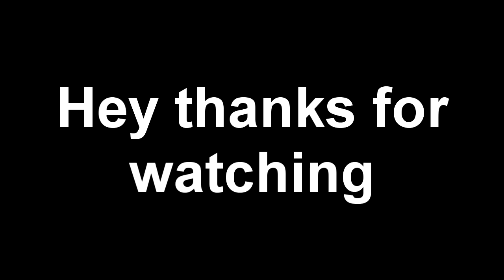KID LIGHTS HAND ON FIRE!?!(DAY 44)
HEY CLICK DOWN HERE